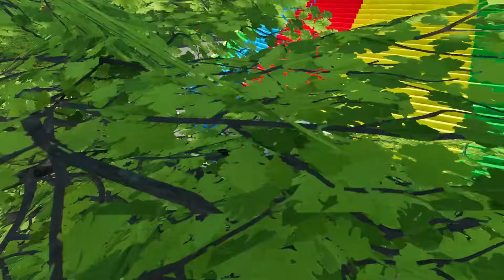TRANSPORTING CHEVROLET, DACIA, FORD, VOLKSWAGEN POLICE CARS & MERCEDES AMBULANCE WITH TRUCKS ! FS22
TRANSPORTING CHEVROLET, DACIA, FORD, VOLKSWAGEN POLICE CARS & MERCEDES AMBULANCE WITH MAN TRUCKS ! Farming Simulator 22 - FS22